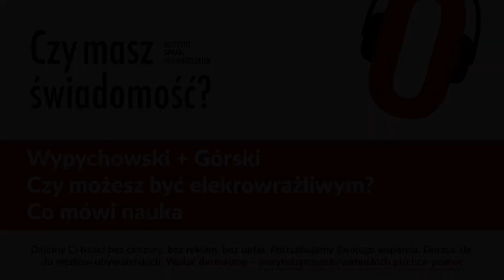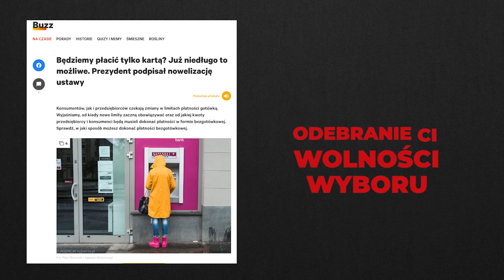Czy masz świadomość? (Nr 214) – Czy możesz być elekrowrażliwym? Co mówi nauka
Z Pawłem Wypychowskim, autorem ekspertyzy „Megaustawa 5G – czy ta Księga rzeczywiście jest Biała?”, rozmawia Rafał Górski, redaktor naczelny Tygodnika Spraw Obywatelskich.

Gro Harlem Brundtland, była szefowa WHO i były premier Norwegii (z wykształcenia lekarz medycyny) oświadczyła publicznie, że jest osobą silnie elektrowrażliwą i nie może przebywać w pobliżu włączonych urządzeń bezprzewodowych.
Paweł Wypychowski, „Pola elektromagnetyczne”

Na EHS zachorowałam w listopadzie 2021 roku i okazało się, że życie osób z EHS we współczesnym społeczeństwie jest niemożliwe.
Moje życie z EHS. Współczesny elektrotrąd

Nie istnieją też żadne wiarygodne badania, które udowodniły, że pole elektromagnetyczne jest szkodliwe dla zdrowia człowieka i odpowiedzialne za takie choroby jak alergie, astma, a nawet nowotwory.
Demagog

1. 16 czerwca obchodzimy Międzynarodowy Dzień Elektrowrażliwości. Czym jest elektrowrażliwość (Electromagnetic Hypersensitivity – EHS)? Czy można być elektrowrażliwym?
2. Czy istnieją wiarygodne badania, które udowodniły, że pole elektromagnetyczne emitowane przez smartfony i rutery wi-fi są szkodliwe na naszego zdrowia? Co mówi nauka?
3. Jaka jest skala elektrowrażliwości w Polsce i w Europie?
4. Czy istnieje coś takiego jak elektrowrażliwość (EHS)? Otóż... tak! Badania wykazują jednak, że to nie pole elektromagnetyczne szkodzi ludziom, ale sam strach przed nim. Bo EHS to choroba psychosomatyczna, czytamy na stronie rządowej gov.pl
Problem nie leży w oddziaływaniu pola elektromagnetycznego, a w psychice ludzkiej, czytamy na stronie nafalinauki.pl
Proszę o komentarz.
5. W 2012 roku UE zaleca, aby państwa członkowskie, włączyły nadwrażliwość elektromagnetyczną do ich Międzynarodowej Statystycznej Klasyfikacji Chorób i Problemów Zdrowotnych oraz do wykazu chorób zawodowych Międzynarodowej Organizacji Pracy. Ponadto UE sugeruje również, włączenie zespołu nadwrażliwość elektromagnetycznej do 11 wersji Międzynarodowej Statystycznej Klasyfikacji Chorób i Problemów Zdrowotnych (ICD).
Co od tego czasu się zmieniło? Czy aktualne normy nas chronią?
6. Co każdy z nas może robić, żeby nie zachorować na EHS?
7. Jakiego ważnego pytania nikt jeszcze Ci nie zadał w temacie, o którym rozmawiamy? I jaka jest na nie odpowiedź?

Paweł Wypychowski – z wykształcenia formalnego mgr inż. elektroniki i telekomunikacji. Z zamiłowania naukowiec w sensie Feynmanowskim – „Nauka to uporządkowany sceptycyzm co do wiarygodności opinii ekspertów”. Specjalizuje się w nie-specjalizacji, uważając że specjalizacja, jak niemal wszystko w rzeczywistości, jest nieliniowa – pomaga, do momentu kiedy pomagać przestaje. Od kiedy przekroczyliśmy ten próg, gubimy relacje i wielowymiarowe zrozumienie złożoności całości – zamiast myśleć jak na homo-sapiens przystało, oddajemy pole sztucznej „inteligencji”.
Autor ekspertyzy „Megaustawa 5G – czy ta Księga rzeczywiście jest Biała?”.